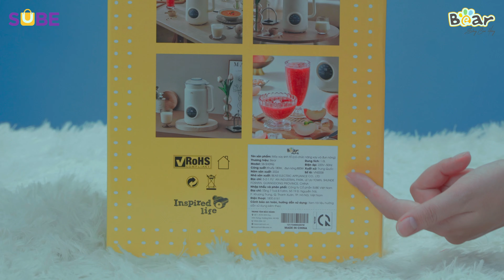Unbox Máy Làm Sữa Hạt Bear 1L SB-SH09Q, 10 Lưỡi Dao Xay, Xay Nấu 3 Chiều, Giá Tốt | Bear Vietnam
Máy làm sữa hạt Bear 1L SB-SH09Q là một thiết bị không thể thiếu trong căn bếp của nhiều gia đình. Với khả năng biến các loại hạt thành những ly sữa thơm ngon, máy làm sữa hạt không chỉ giúp bạn tiết kiệm thời gian mà còn mang lại những lợi ích to lớn cho sức khỏe.

Dù bạn là người độc thân, một cặp vợ chồng trẻ hoặc một gia đình đông người, máy làm sữa hạt Bear 1L SB-SH09Q đều sẽ phục vụ nhu cầu ẩm thực của bạn một cách hiệu quả. Cùng bearvietnam unbox sản phẩm mới nhất nhà Bear này xem có gì nhé.

– Tên sản phẩm: Máy làm sữa hạt đa năng

– Mã sản phẩm: SB-SH09Q

– Hãng sản xuất: Bear

– Dung tích: 1L

– Công suất: 180W – 800W

– Màu sắc: Kem

– Điện áp: 220V ~ 50Hz

– Bảng điều khiển: Cảm ứng điện tử

– Chất liệu: Silicon, thép không gỉ 304

– Chức năng của máy: Nấu sữa nhanh, Nấu sữa, Cháo nguyên hạt, Sữa ngô,  Cháo dinh dưỡng, Sinh tố, Giữ ấm, Vệ sinh ở nhiệt độ cao, Hẹn giờ

– Trọng lượng tịnh: 1.56kg

– Kích thước: 200*152*290mm

– Phiên bản: Tiếng Việt

– Thời gian bảo hành: 18 tháng – 1 đổi 1 trong vòng 30 ngày.
Đồ gia dụng Bear - Sống cảm hứng!
✅Miễn phí vận chuyển TOÀN QUỐC, giao nhanh nội thành Hà Nội TRONG NGÀY